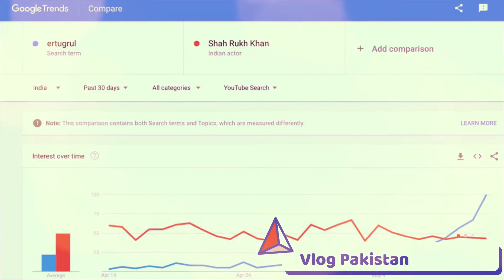Indians Are Searching Erturgul Ghazi More Than Shah Rukh Khan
Dirrilis Erturgul has become a global hit and new news said that Indians Muslims are getting more influence and searching erturgul more than King Of Bollywood Shah Rukh Khan.